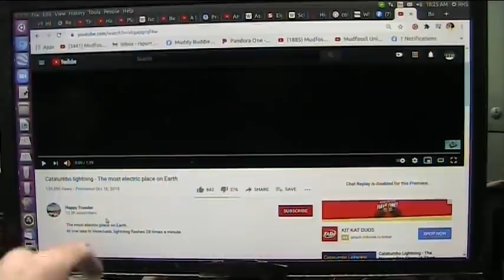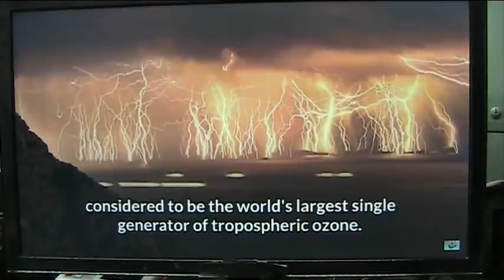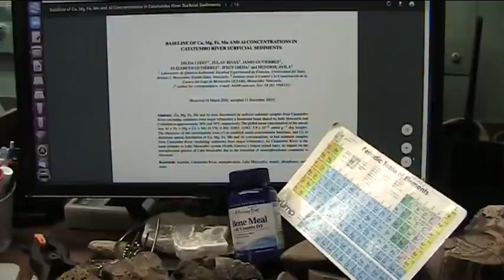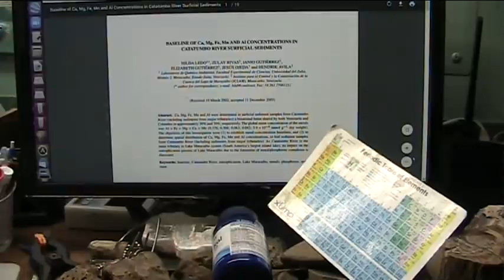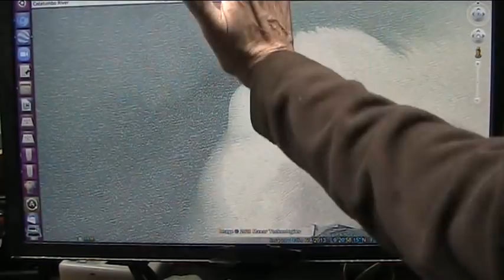Most Electric Place on Earth Unplugged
Electrons in water that contains lots of transition metal complex molecules collects and charges the water with EXCESS electrons and in this system they are literally SQUIRTED into the lake where they suck electrons into the earth from the atmosphere.